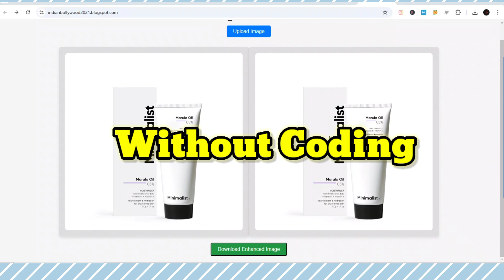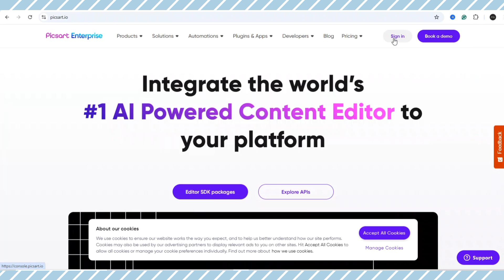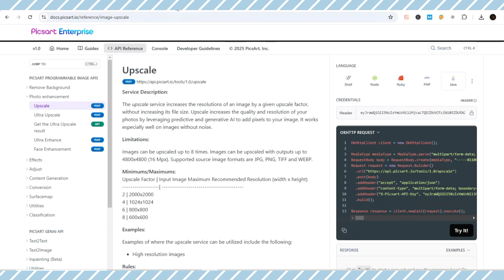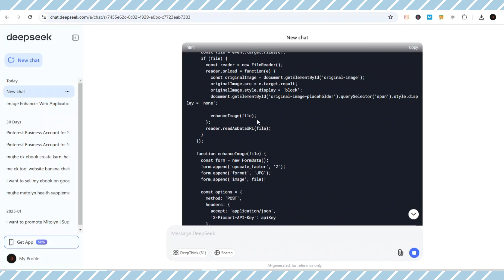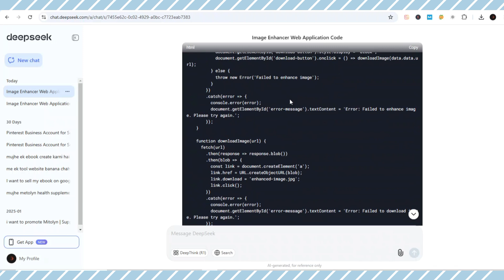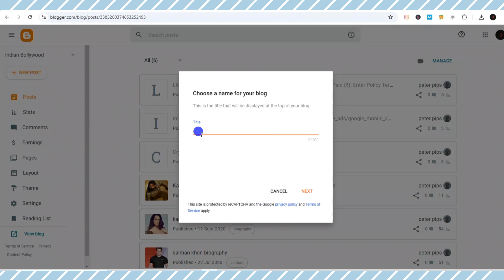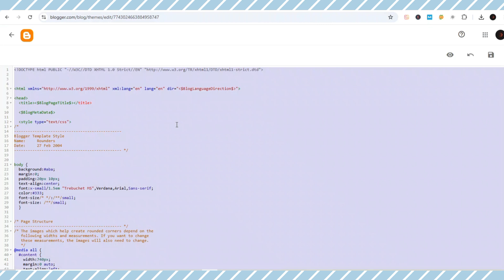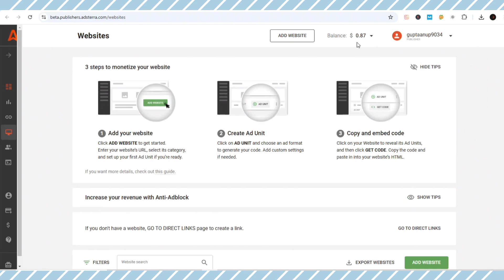Create an Eaning Website for FREE Using DEEPSEEK and Make some Monthly With Adsterra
DEEPSEEK: Create an Eaning Website for FREE Using DEEPSEEK and Make some Monthly With Adsterra
Want to create a professional website with AI-powered image upscaling and start monetizing it?
✅ Integrate the Image Upscaler API from Picsart.io to enhance images automatically.
✅ Build a full website using DeepSeek AI without any coding.
✅ Host your website on Blogger.com for free.
✅ Monetize your site by placing Adsterra ads inside the hosted website.
Recommended videos-
Query Solved:
1. How to get free traffic for CPA marketing in 2025
4. How to Make Mony with deepseek
6. Make Mney with Deepseek AI 2025